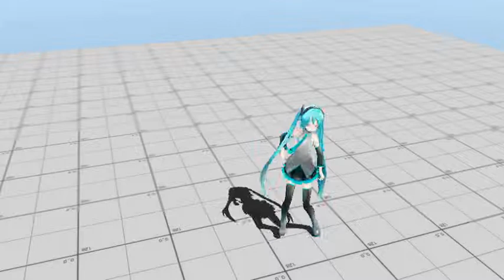AR concert with Miku-Miku!😆 This video is for Muki-Muki lovers! Please enjoy!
AR concert with Miku-Miku!😆

This video is for Muki-Muki lovers! Please enjoy!
Video recorded with Everyplay. Download AR Concert on the App Store: